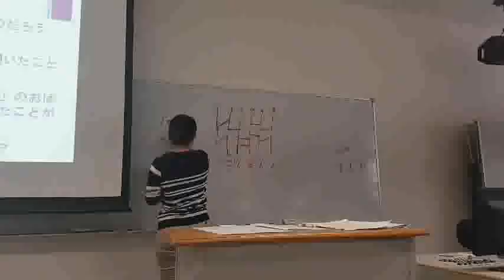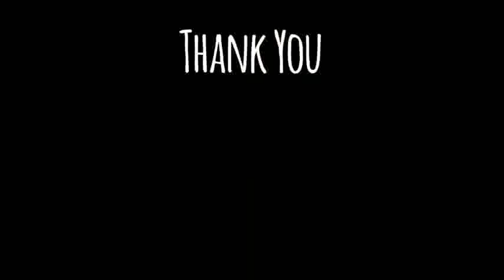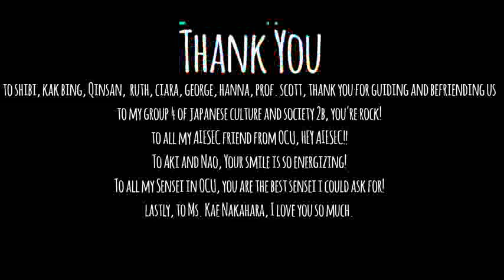[Student Mobility Universitas Andalas 2018] Osaka City University by Maghfira Assyifa A.A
Maghfira Assyifa Amandinta Azzahra
To Osaka City University (Oct 1st - Nov 1st 2018)
Prodi Psikologi
Fakultas Kedokteran

This video was edited using FilmoraGo via Android